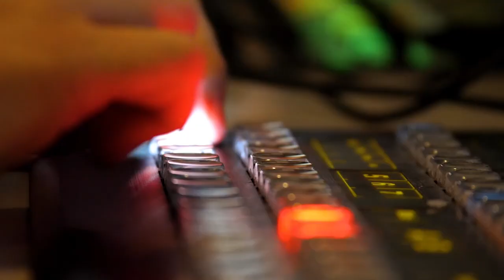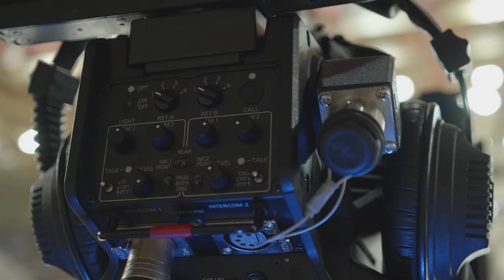First Russian broadcaster to produce major sporting fixtures in 4K HDR with Panasonic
Being one of the main players on sports broadcast market in Russia and CIS, TV Start produces more than 1000 broadcasts annually. The majority of the coverage is done with the OB Vans equipped with Panasonic. Vladimir Shirokov, Chief Producer, talks through the experience of the main national and international tournaments, trends and latest technologies.